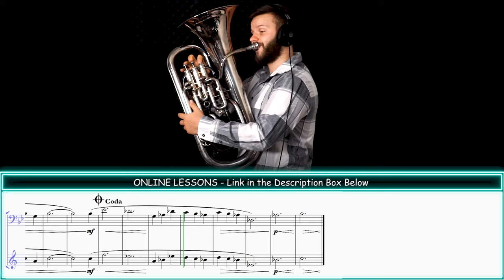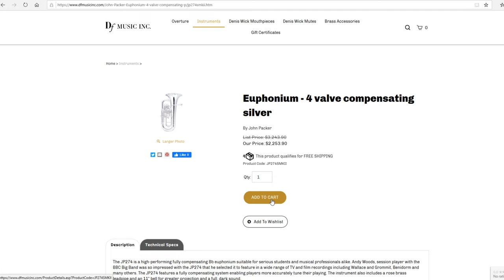MOST RELAXING Euphonium SOLO. Chill and Play Along...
Very beautiful and relaxing euphonium solo. Gymnopedie No1 by Eric Satie arr. Drew Fennell. Comes in keys of Bb Major and F Major, fit for solo french horn, trombone, tuba, flugelhorn, cornet and trumpet. Enjoy peeps! SHEET MUSIC and MP3 are available for download

Voldyne 5000: